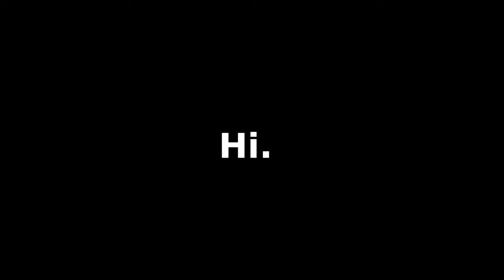I got in acta here are the replays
yeah so i'll do the description later